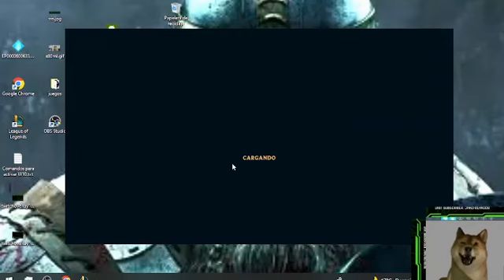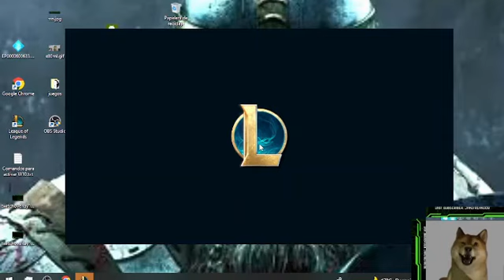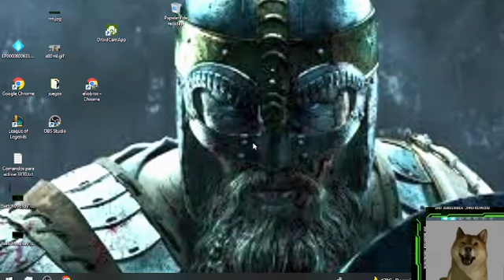aram de chill